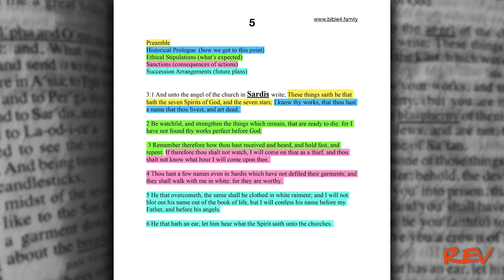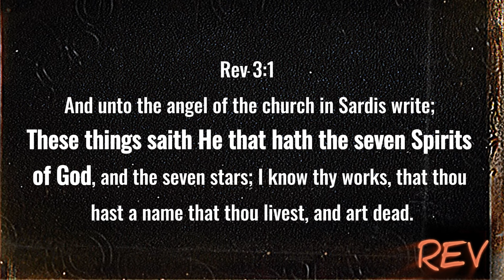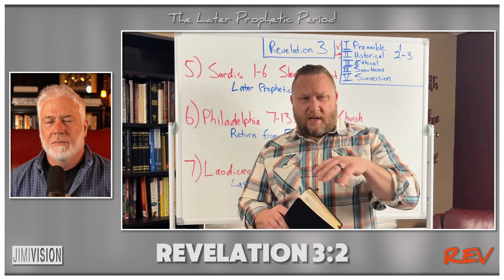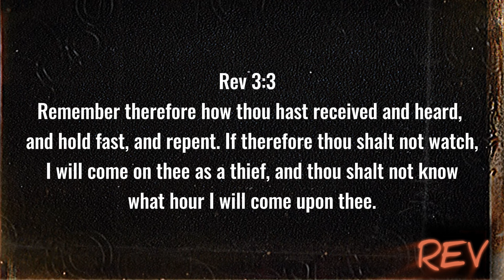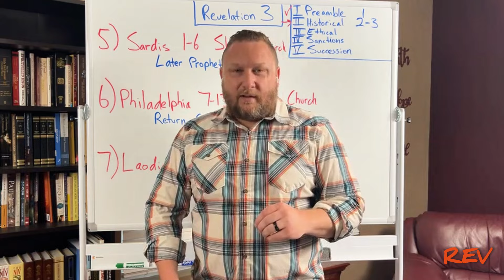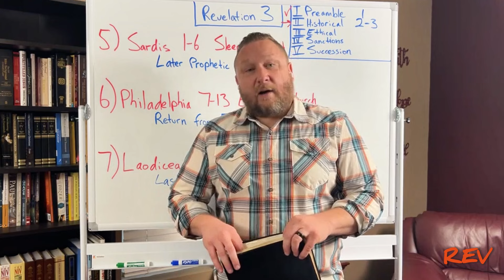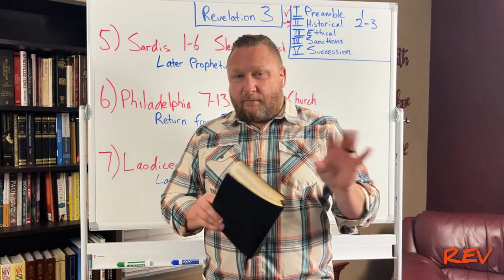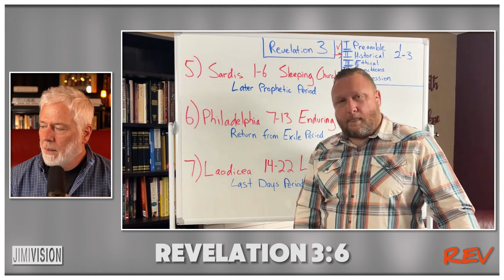REV | SARDIS: The Sleeping Church | Revelation 3:1-6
In this episode, Ken takes us verse by verse through Chapter 3:1-6 of the book of Revelation, which deals with the church in Sardis.

Mail To:
Jimmy Cooper
Jimivision Media

To the Church in Sardis:
(1) And unto the angel of the church in Sardis write; These things saith he that hath the seven Spirits of God, and the seven stars; I know thy works, that thou hast a name that thou livest, and art dead. (2) Be watchful, and strengthen the things which remain, that are ready to die: for I have not found thy works perfect before God. (3) Remember therefore how thou hast received and heard, and hold fast, and repent. If therefore thou shalt not watch, I will come on thee as a thief, and thou shalt not know what hour I will come upon thee. (4) Thou hast a few names even in Sardis which have not defiled their garments; and they shall walk with me in white: for they are worthy. (5) He that overcometh, the same shall be clothed in white raiment; and I will not blot out his name out of the book of life, but I will confess his name before my Father, and before his angels. (6) He that hath an ear, let him hear what the Spirit saith unto the churches. [Rev 3:1-6 KJV]